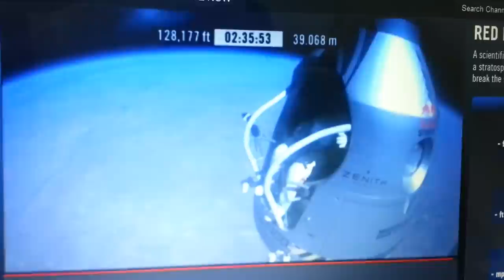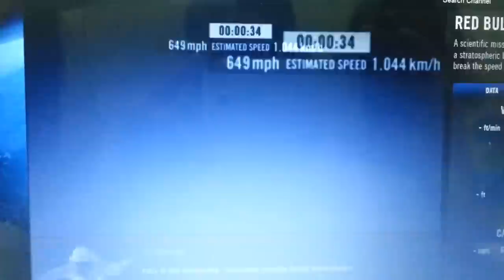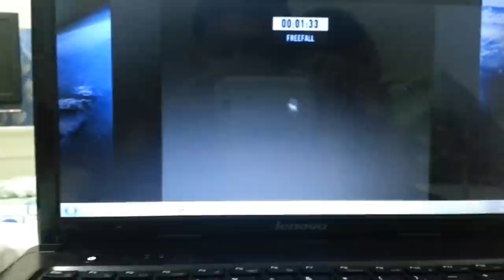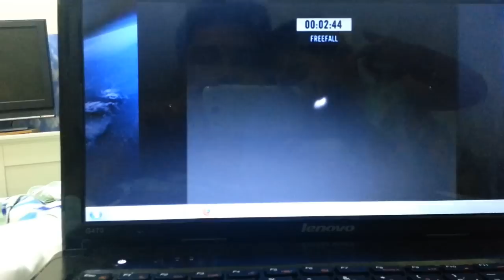Redbull stratos livejump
Red Bull Stratos, a mission to the edge of space. Felix Baumgartner will be going up to 120.000 feet in a capsule attached to a helium balloon. Once he's up there he'll jump doing the highest parachute jump ever done by a human.

Peter Clausen Film and AixSponza created this animation visualizing the whole process of going up and jumping down.

Title :
"Red Bull Stratos - Mission to the Edge of Space"

Client:
Red Bull Media House GmbH

Production Company:
Peter Clausen Film & TV Produktionsgesellschaft mbH, Munich

Director & Producer:
Peter Clausen

Line Producer:
Cecilia Trück

Animation Studio:
AixSponza GmbH

VFX Director / Editing:
Christian Tyroller

VFX Supervisor / CD / TD:
Manuel Casasola Merkle

Lead 3D Artist:
Matthias Zabiegly

3D Artists:
Leonhard Akinbiyi
Magid Hoff
Sven Mai
Philipp Strasser
Vladan Subotic
Fuat Yüksel

Junior 3D Artists:
Sebastian Baumann
Jörg Vogel

Animator:
Douglas Bello
Thomas Grummt

Character Modeling / Sculpting:
Ulf Gieseler

Technical Modeling:
Jan Haluszka

Visual Effects:
AixSponza
Pixellusion

Rigging:
Fabian Rosenkranz

Compositing:
Andreas Gebauer
Tobias Müller
Christian Stanzel
Matthias Zabiegly

Sound Design:
Heiko Müller

Composer:
Walter Werzowa